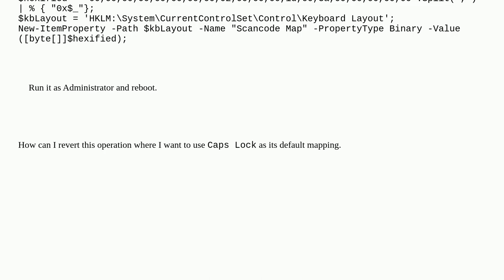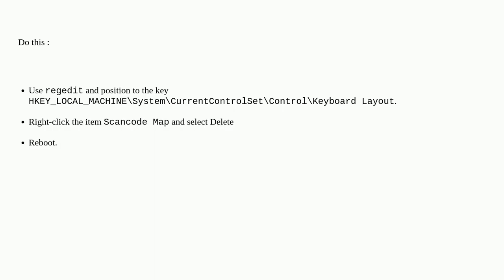How can I revert Caps Lock key mapping in Windows 10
A special thanks goes out to the community

  key-binding capslock windows-10 remapping